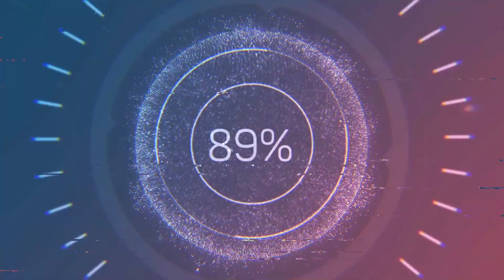DRAGONFIElD, RED VS BLUE WHO WILL BE VICTORIOUS